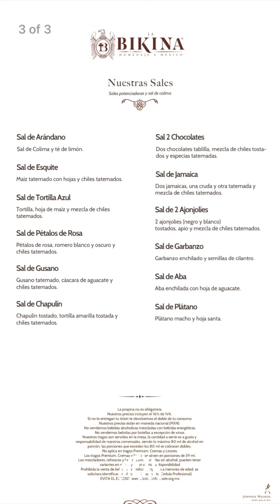LA BIKINA - La catedral del mezcal - Comida mexicana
@bikinapolanco nos dejó sorprendidos con la cantidad de experiencias que nos brindaron para festejar al más bigotón de la familia. Y de paso, también festejamos el Día del padre, ya que se juntó con su cumple! 👨🏻🍸